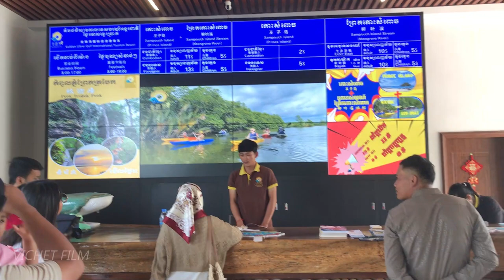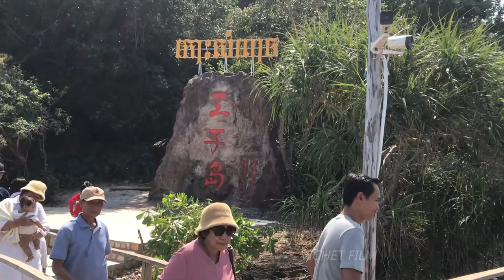KOH SAMPOUCH Island with family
Hello!
Welcome to the VICHET FILM Channel. It shows my family's trip, and actions.